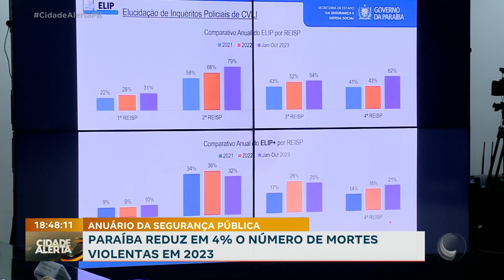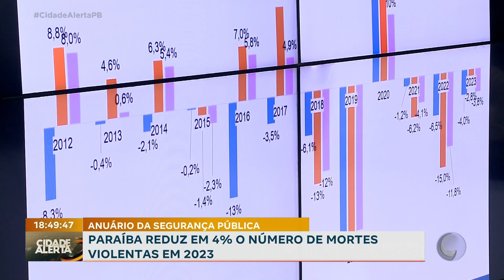Paraíba reduz em 4% o número de mortes violentas em 2023.